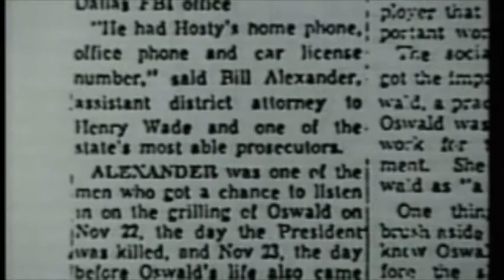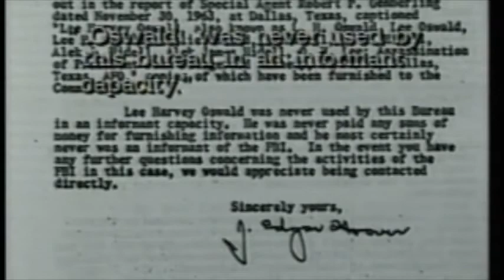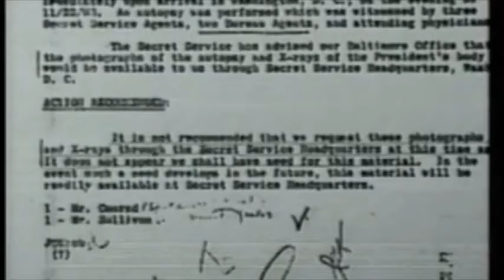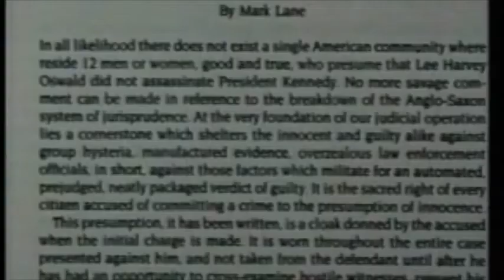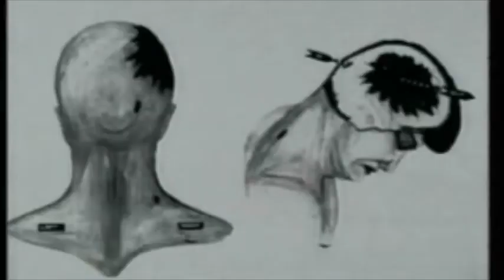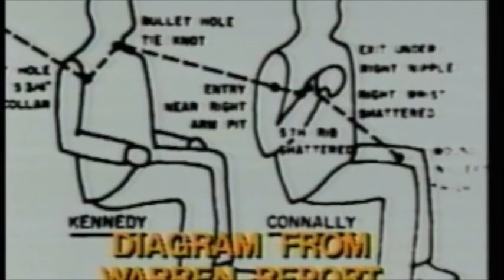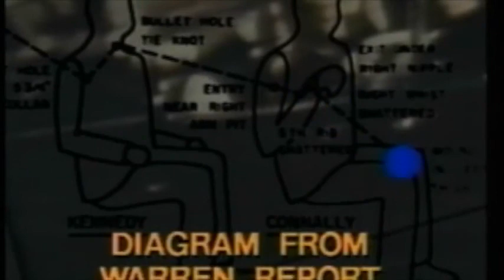The JFK Assassination; The Jim Garrison Tapes, Part 7